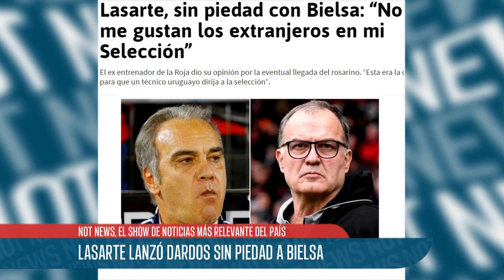EXCLUSIVO: Matías Tamayo nos cuenta DETALLES sobre la polémica de Lasarte contra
El reportero estrella de NotNews estuvo en Juan Pinto Durán y nos dio detalles excluvos sobre la polémica entre Martín Lasarte y Marcelo Bielsa.